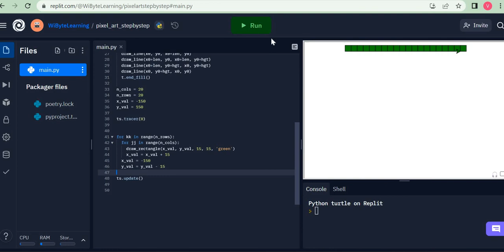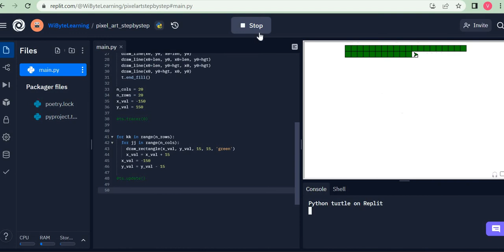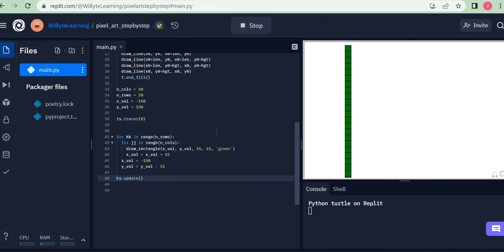8. Pixel Art with Turtle: Using a nested for loop to create two dimensional grids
In this video we see how we can use a nested for loop (A for inside a for) to create a 2 dimensional grid of pixels. This is much like how we can created a grid of sprites, for example, in the brick breaker game.